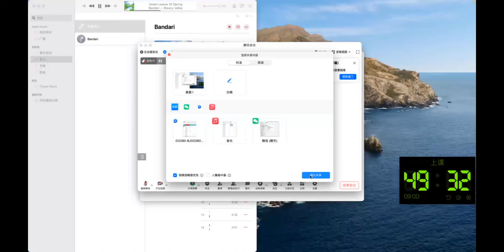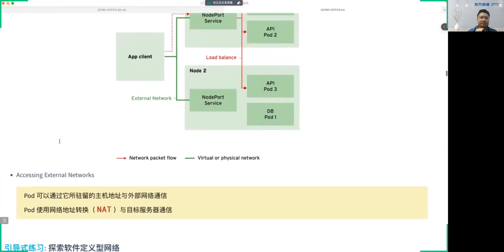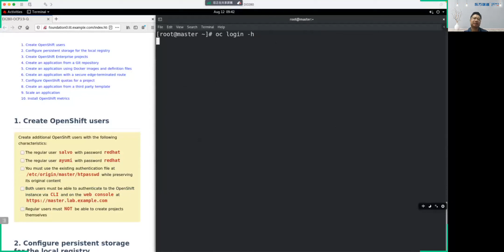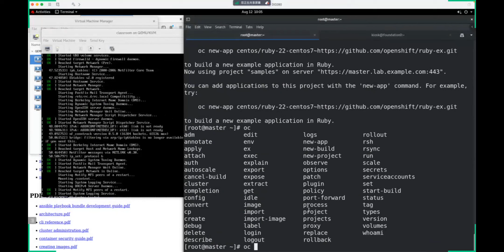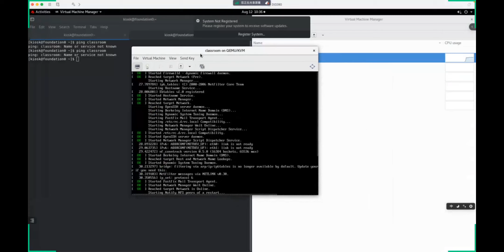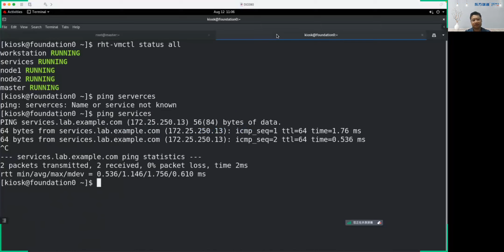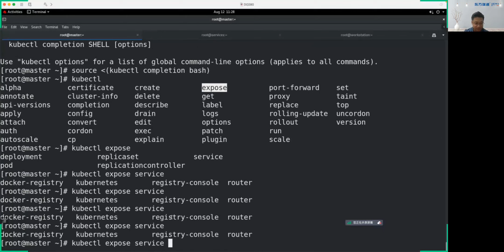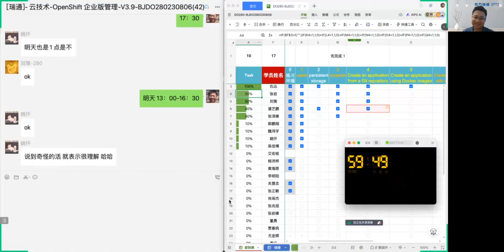3th DO280 红帽RHCA 云技术 OpenShift 企业版管理 V3.9